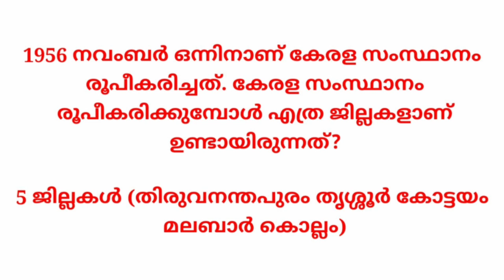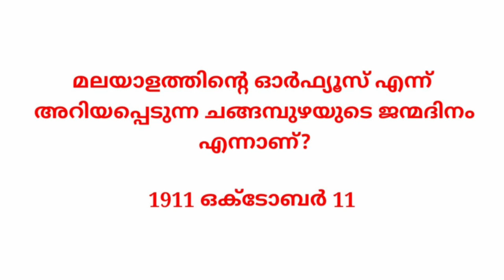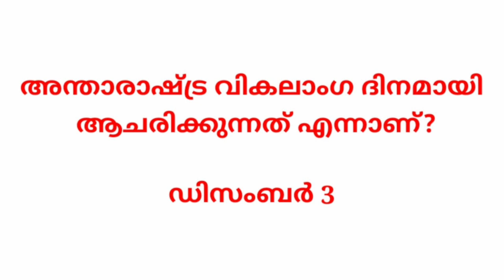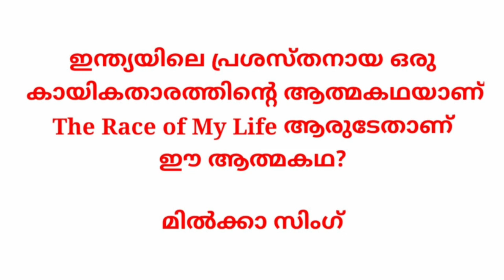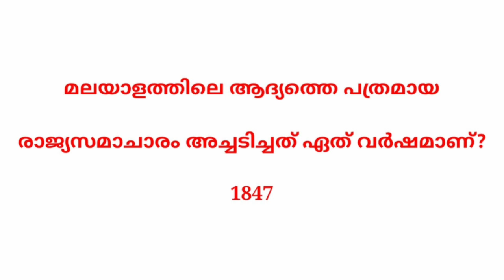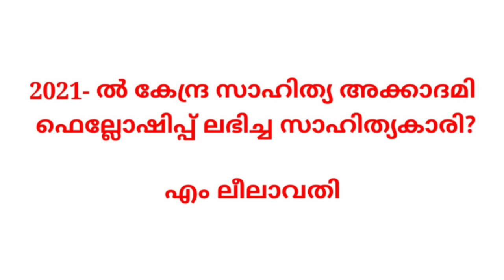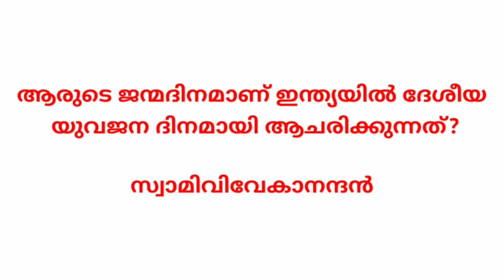Aksharamuttam Quiz Sub District Level | അക്ഷരമുറ്റം ക്വിസ് സബ് ജില്ലാതലം|akshara muttam/2022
@shazyan's world
Aksharamuttam Quiz Sub District Level | അക്ഷരമുറ്റം ക്വിസ് സബ് ജില്ലാതലം|akshar
aksharamuttam quiz @shazyan's world
@shazyan's world
Aksharamuttam Quiz Sub District Level | അക്ഷരമുറ്റം ക്വിസ് സബ് ജില്ലാതലം|akshara muttam /
@shazyan's world